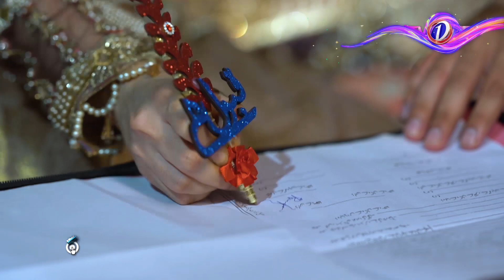Mjhe Tum Say Buhat Payar Hai Laken Kia Karo Majboori Bhi Tu Hai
The Wait Is Over Watch the Drama Serial 'Ishq Pagal Karay' only on TVOne

Produced By: Double Fire Production
Directed By: Zubair Shaukat
Written By: Wasi Shah
D.O.P : Najaf Abbas
Project Head: Naveed BilacKhiq
Content Head: Khalilullah Farooqui

Ishq Pagal Karay Cast :

Featuring An Incredibly Ensembled Cast Of Mikaal Zulfiqar ,Zubab Rana, Rehan Jaffery, Irfan Khoost, Saima Saleem, Shahnawaz Zaidi, Marium Shafi, Dua, Saba Bukhari, Urooj Fatima .